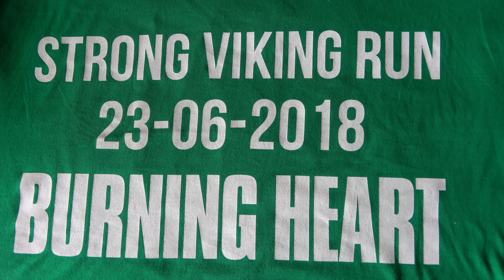Viking Run 2018 deel 2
Viking Run water schommel, geluid werkte niet goed, vervangen door muziek. Opnames gemaakt door jerry.